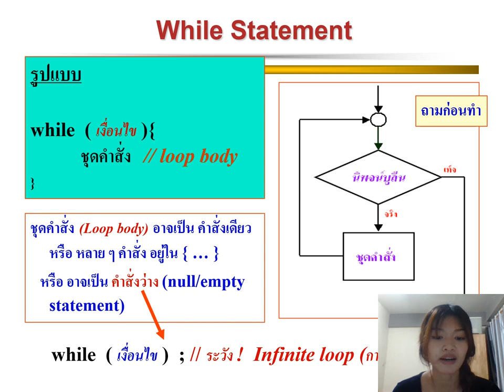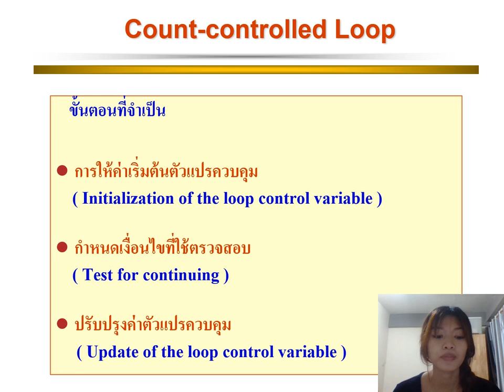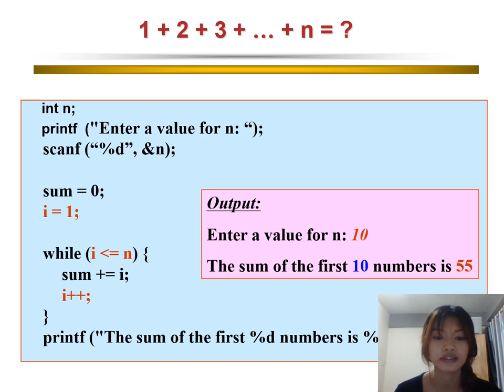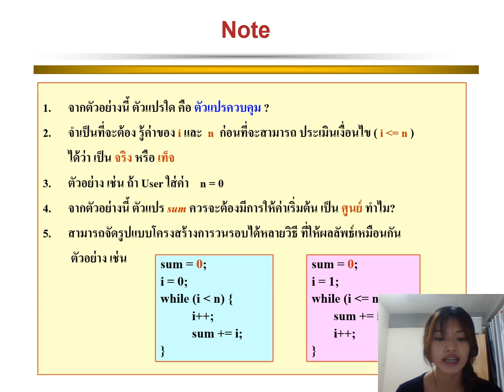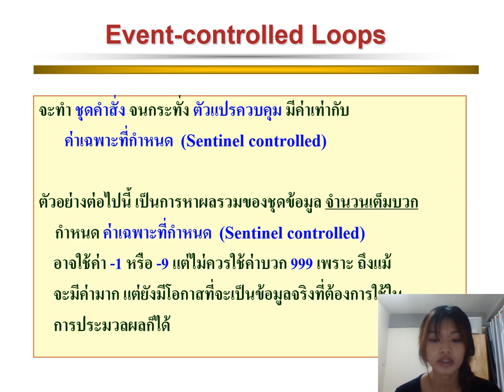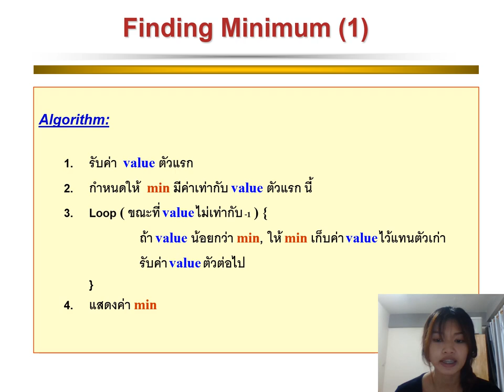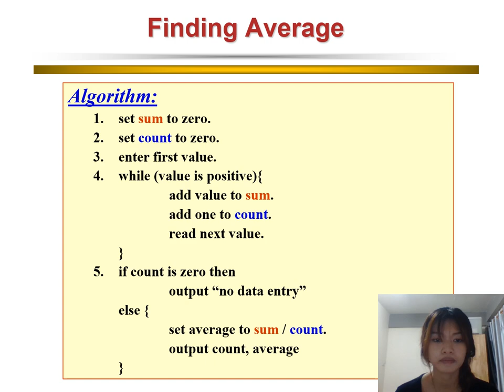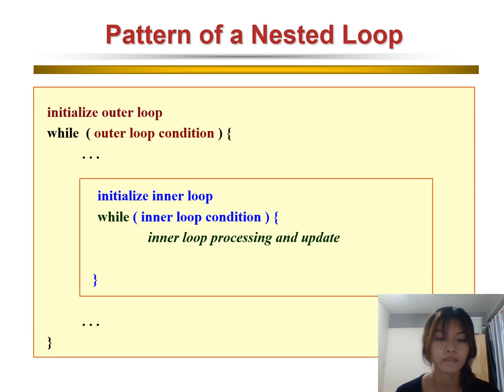Phanida Chanajon 6 While LoopC